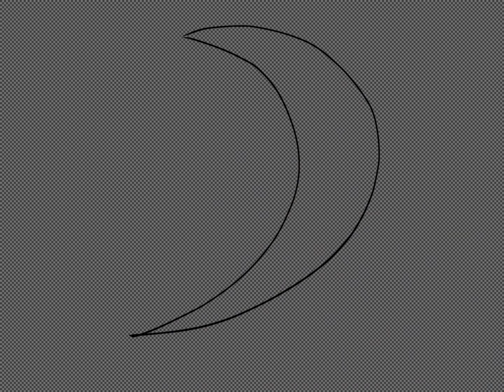benatar fanart! (jupiter) (credits in description)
characters owned by Ray William Johnson

I LOVE BENATAR SO MUCH